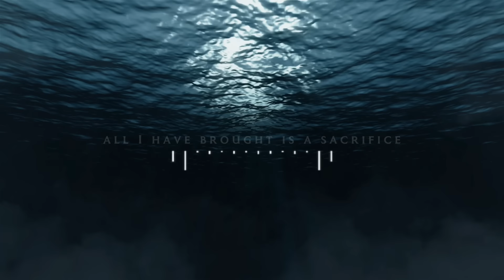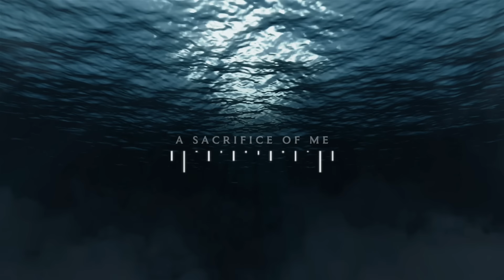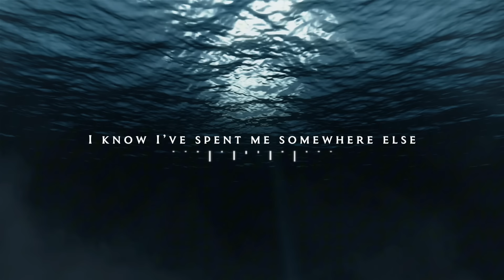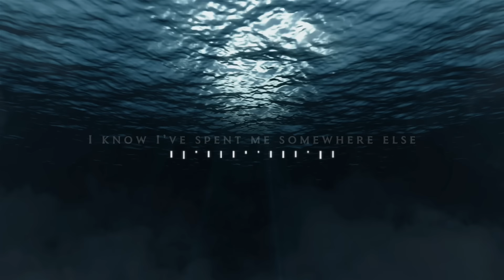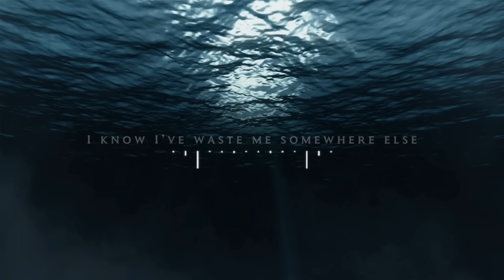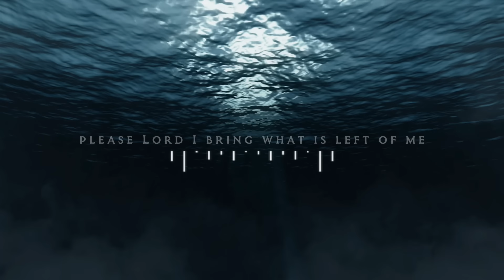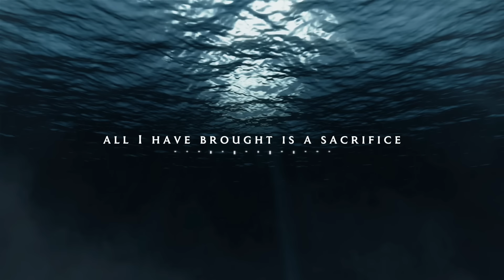SACRIFICE OF ME || INTERCESSORY WORSHIP || Theophilus Sunday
0:00 Sacrifice Of Me
6:57 Congregational Chorus [Sacrifice Of Me]
10:20 Instrumental [Sacrifice Of Me]